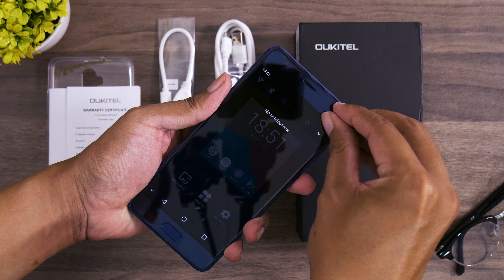UNBOXING Oukitel K8000 Indonesia!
AJE GILE! Smartphone ini batrenya 8000 mAh!!!